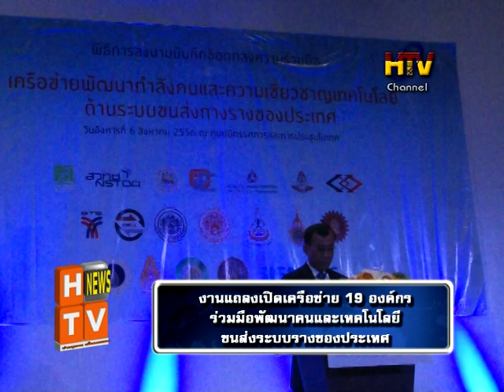แถลงเครือข่าย 19 องค์กรความร่วมมือระบบราง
ข่าว HTV -    สถาบันวิทยาศาสตร์และเทคโนโลยีชั้นสูง(THAIST) สวทน. แถลงเปิดเครือข่าย 19 องค์กรความร่วมมือพัฒนาคนและเทคโนโลยีขนส่งระบบรางของประเทศ โดยมี   ดร.พีรพันธุ์ พาลุสุขรัฐมนตรีว่าการกระทรวงวิทยาศาสตร์และเทคโนโลยีเป็นประธานในพิธี พร้อมด้วย ศ.ดร. วัลลภ  สุระกำพล  ผู้อำนวยการ สถาบันวิทยาศาสตร์และเทคโนโลยีชั้นสูง(THAIST) สวทน. ร่วมกับองค์กรต่างๆ ได้แก่ สำนักงานคณะกรรมการนโยบายวิทยาศาสตร์ เทคโนโลยีและนวัตกรรมแห่งชาติ ,  บริษัท ซีเมนส์ จำกัด ประเทศไทย  ,บริษัท ระบบขนส่งมวลชนกรุงเทพ จำกัด (มหาชน), บริษัท รถไฟฟ้ากรุงเทพ จำกัด (มหาชน) , ผู้ว่าการการรถไฟแห่งประเทศไทย  , ผู้ว่าการการรถไฟฟ้าขนส่งมวลชนแห่งประเทศไทย, การรถไฟแห่งประเทศไทย ,สำนักงานพัฒนาวิทยาศาสตร์และเทคโนโลยีแห่งชาติ, ประธานสภาอุตสาหกรรมแห่งประเทศไทย ,สำนักงานคณะกรรมการนโยบายวิทยาศาสตร์ เทคโนโลยีและนวัตกรรมแห่งชาติ ,คณะวิศวกรรมศาสตร์ มหาวิทยาลัยมหิดล  มหาวิทยาลัยขอนแก่น , มหาวิทยาลัยเกษตรศาสตร์ , มหาวิทยาลัยเทคโนโลยีราชมงคลธัญบุรี , คณะวิศวกรรมศาสตร์ มหาวิทยาลัยเทคโนโลยีสุรนารี, มหาวิทยาลัยเทคโนโลยีพระจอมเกล้าธนบุรี ,  มหาวิทยาลัยเทคโนโลยีพระจอมเกล้าพระนครเหนือ , สถาบันเทคโนโลยีพระจอมเกล้าเจ้าคุณทหารลาดกระบัง  , คณะวิศวกรรมศาสตร์ จุฬาลงกรณ์มหาวิทยาลัย, กรมพัฒนาฝีมือแรงงาน กระทรวงแรงงาน ,สนง.เศรษฐกิจอุตสาหกรรม กระทรวงอุตสาหกรรม
          จากผลการศึกษาของ สวทน. ได้สะท้อนให้เห็นถึงความต้องการวิศวกรและช่างเทคนิคที่จะเกิดขึ้นในปี พ.ศ. 2558 จำนวนมากกว่า 2,000 คน จากจำนวนบุคลากรที่ต้องการประมาณ 3,679 คน  และ สวทน. ได้ทำการทบทวนการศึกษาปริมาณความต้องการกำลังคนในด้านนี้อีกครั้ง พบว่า เมื่อโครงการลงทุนด้านระบบรางของรัฐบาลแล้วเสร็จ จะมีความต้องการวิศวกรและช่างเทคนิคประมาณ 17,220 คน จากจำนวนบุคลากรที่ต้องการทั้งสิ้นประมาณ 30,000 คน

PR AGENCY :บ.เบรนเอเซีย คอมมิวนิเคชั่น (BrainAsia Communication)
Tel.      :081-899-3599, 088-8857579